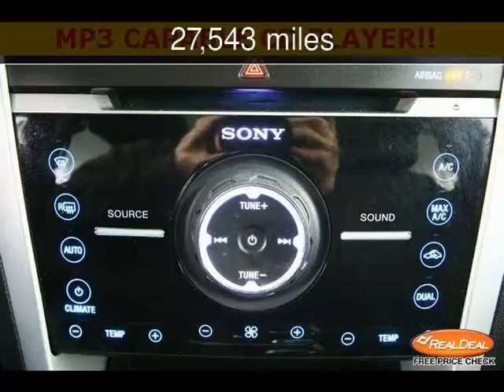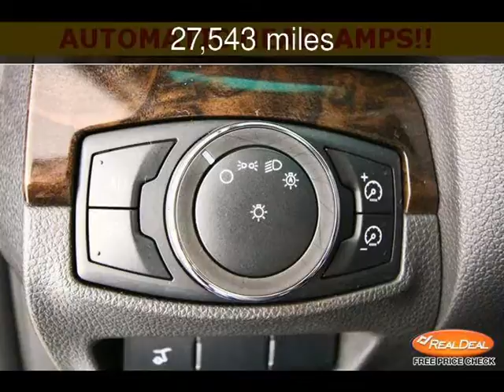2011 Ford Explorer Limited Used Cars - Leavenworth,Kansas - 2013-05-30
See more details about this used car This 2011 Ford Explorer Limited with 27,543 miles is for sale at The KC Car Guy.